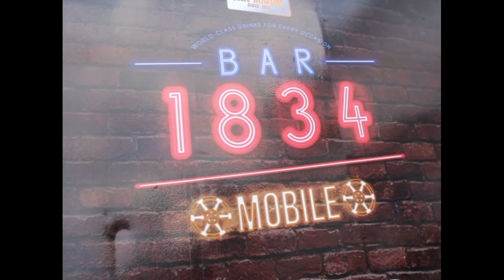Pinta Flores Festival & Paint Party 2019 Vlog #17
Unforgettable Experience here in San Carlos City.
Every Nov 5th